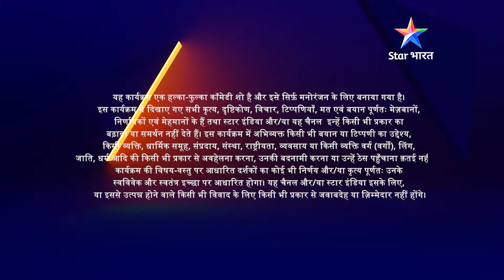The Great Indian Laughter Challenge Season 4 | India mein bahut romance hai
►*About*
Dekhiye N.R.I. Sunil Thakkar ki Indian comedy ke jalwe.